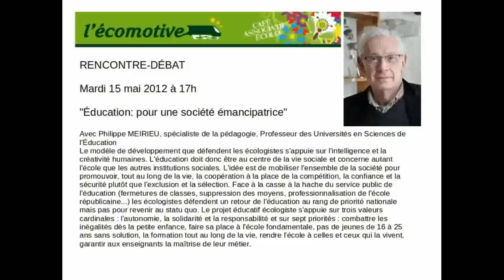Conférence sur l'éducation de Philippe Mérieu à l'Ecomotive le 15 mai 2012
RENCONTRE-DÉBAT: "Education: pour une société émancipatrice"

Avec Philippe MEIRIEU, spécialiste de la pédagogie, Professeur des Universités en Sciences de l'Education.
Le modèle de développement que défendent les écologistes s'appuie sur l'intelligence et la créativité humaines. L'éducation doit donc être au centre de la vie sociale et concerne autant l'école que les autres institutions sociales. L'idée est de mobiliser l'ensemble de la société pour promouvoir, tout au long de la vie, la coopération à la place de la compétition, la confiance et la sécurité plutôt que l'exclusion et la sélection.
Face à la casse à la hache du service public de l'éducation (fermetures de classes, suppression des moyens, professionnalisation de l'école républicaine...) les écologistes défendent un retour de l'éducation au rang de priorité nationale mais pas pour revenir
au statu quo.
Le projet éducatif écologiste s'appuie sur trois valeurs cardinales : l'autonomie, la solidarité et la responsabilité et sur sept priorités : combattre les inégalités dès la petite enfance, faire sa place à l'école fondamentale, pas de jeunes de 16 à 25 ans sans solution, la formation tout au long de la vie, rendre l'école à celles et ceux qui la vivent, garantir aux enseignants la maîtrise de leur métier.